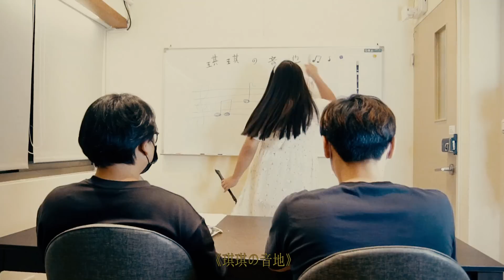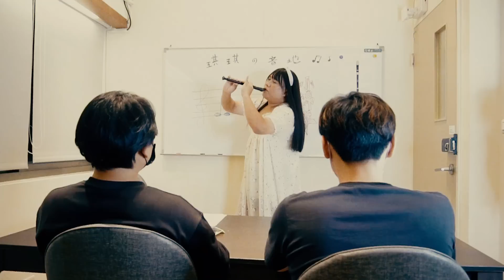脫單傳奇之阿珠姨講故事！─黃小愛LittleLove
🔥🔥小愛專屬下載🔥🔥

註P.S：純屬娛樂之作，無冒犯之意，(如有冒犯敬請見諒)。
※建議觀看品質調為720HD以上。